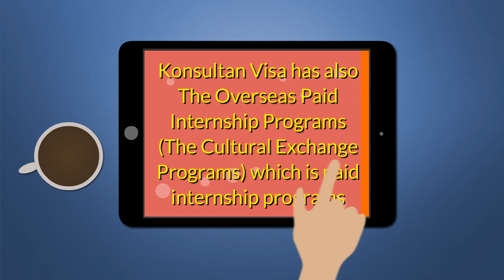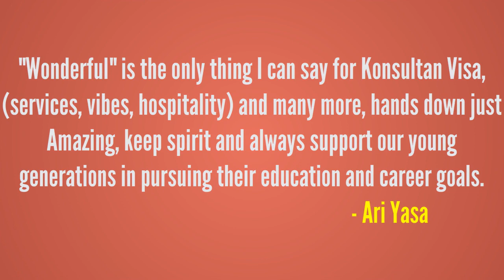Wanna go to overseas ???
Yuk langsung ke KonsultanVisa.com.. everyone can overseas !!